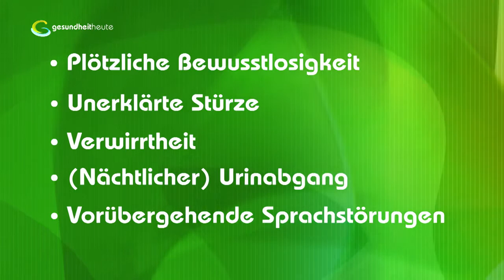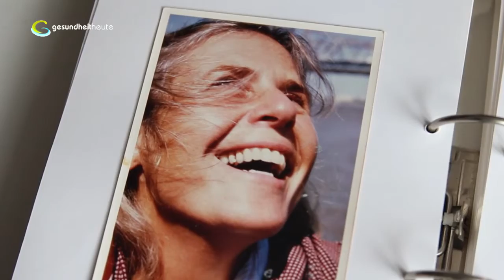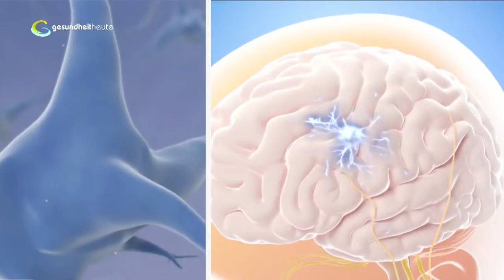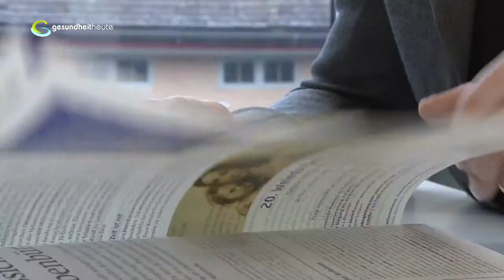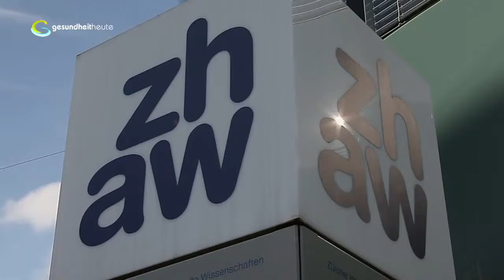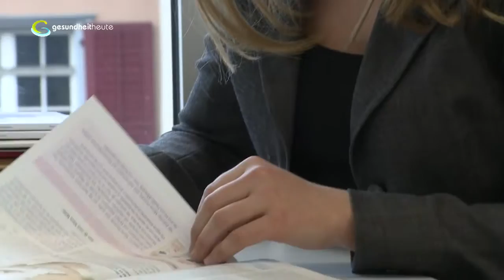Epilepsie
Sendung vom 16. Februar 2013

Es ist wenig bekannt, doch Epilepsie ist die dritthäufigste Nervenkrankheit bei älteren Menschen. Manchmal werden kurze epileptische Anfälle von Betroffenen als altersbedingte Schwächeanfälle eingestuft und deshalb gar nie abgeklärt. Ebenso kommt es vor, dass Menschen wegen Demenz, Sprachstörungen oder anderen Einschränkungen nicht in der Lage sind, über die Anzeichen eines Anfalls zu berichten. Epilepsie kann im Alter auch mit einer anderen Krankheit verwechselt werden, zum Beispiel wenn Herzrhythmusstörungen oder Diabetes mellitus vorliegt.

Bei gesundheitheute erzählen zwei Betroffene offen über ihre Erlebnisse mit Epilepsie, und Professor Michael Weller vom Universitätsspital Zürich schafft Klarheit über diese Erkrankung. Kommt es immer wieder zu kurzen Phasen von Bewusstlosigkeit, Verwirrtheit, zu unerklärbaren Stürzen oder vorübergehenden Sprachstörungen, empfiehlt sich eine neurologische Abklärung. Die Behandlungsaussichten bei Epilepsie im Alter sind gut; bei älteren Menschen müssen jedoch einige Regeln befolgt werden.

In der Rubrik «Akzent» geht es um Vor- und Nachteile von Kaiserschnitt, und in der «Arztvisite» hat Doktor Albert Wettstein einen wertvollen Tip gegen Erkältungen.

01:00 - Epilepsie im Alter
17:25 - Kaiserschnitt oder natürliche Geburt
22:07 - Erkältungen